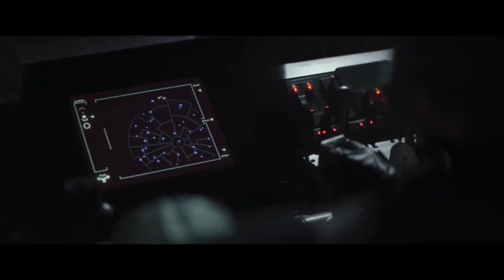mikieson Meets Baby Yoda 12 10 19